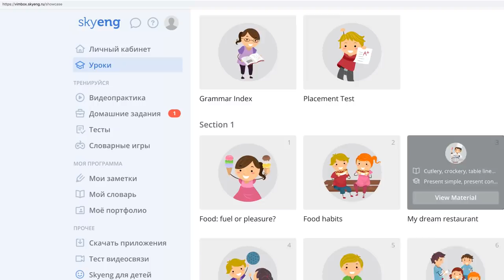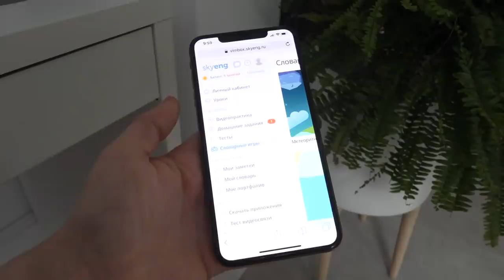СРОЧНО КУПАЮ КОШКУ! УТРО В НОВОМ ДОМЕ ПОШЛО НЕ ТАК - ПРОБЛЕМЫ СОБАК И КОШКИ ВЕСНОЙ В ДОМЕ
СЕМЕЙНЫЙ ПАКЕТ: если вы взрослый и ребенок (после единовременной покупки курсов каждому +3 урока в подарок)

Здравствуй, новый дом! Мы живем тут очень мало, поэтому Magic House каждый раз приносит нам новые трудности! У нас началась весна и новые проблемы! Я хотела снять мое утро в новом доме, пойти гулять с питомцами, приготовить завтрак, покормить животных, но что-то пошло не так как всегда. Моя кошка куда-то пропала, а потом вернулась вся грязная и мокрая, будто искупалась в луже. И теперь мне придется ее мыть! Раковина - это ванна для кошки, так что, в этом видео я купаю кошку, но она вырывается, мяукает и ей это явно не нравится, хотя раковина - более удобный способ мыть кошку. И, если любая моя собака часто плавает в ванне, то Кису Алису я мыла пару раз в жизни, так что ее реакция объяснима! Короче говоря, весенние проблемы. Собаки постоянно в грязи, все время пачкаются, я пытаюсь придумывать, как с этим бороться, а у Кисы Алисы обычно тоже грязные лапы, нужно думать, что же нам теперь делать?!

Привет, я Anny Magic и у меня есть собаки Софи и Эйван, Миша и Юми Чу, кошка Киса Алиса и другие домашние животные - муравьи, улитки. На моем канале не только питомцы и наша жизнь, но и полезные советы, факты, лайфхаки, обзоры и распаковки, крутые рубрики, и смешные видео с животными!